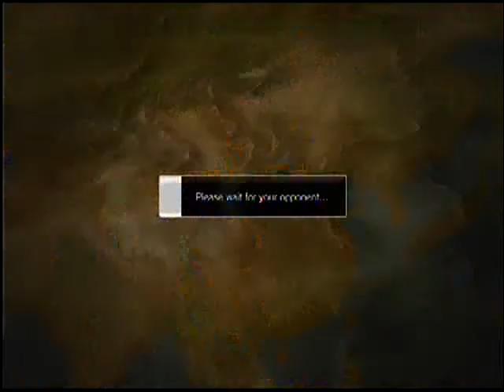super street fighter 4 adon(kimer_thai) vs seth1 rank match on 19-10-2010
have fun and be sure to comment next match will be you i hope so